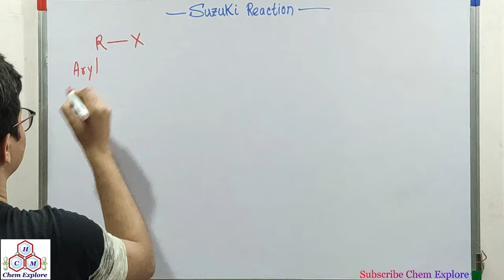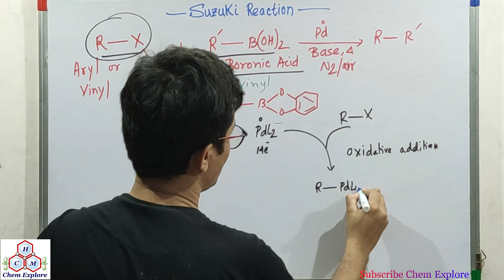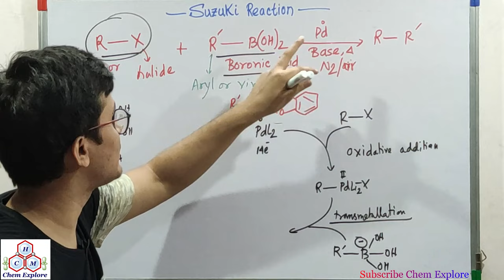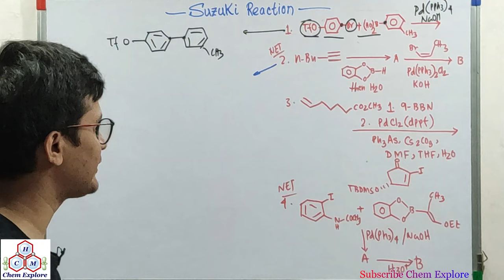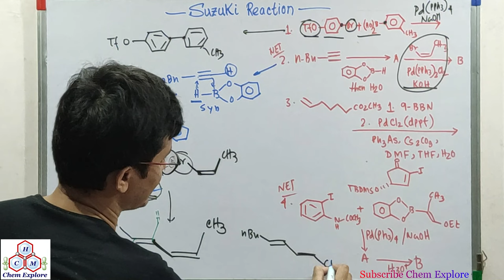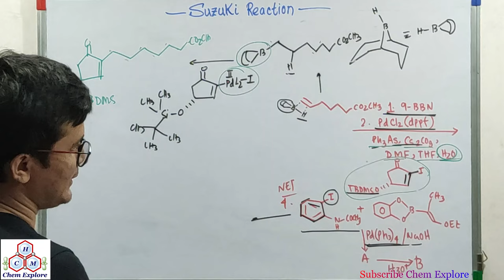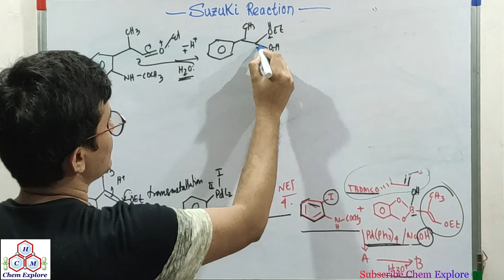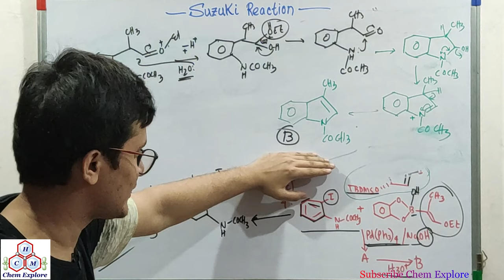Suzuki Coupling Reaction || Suzuki Coupling Reaction Mechanism || With Problems|| CSIR-NET GATE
In this lecture, we are going to discuss about the Suzuki coupling reaction.

(C-C Cross Coupling Reaction Series Part-4)

Suman Bhowmick